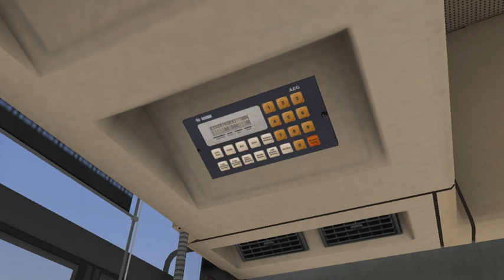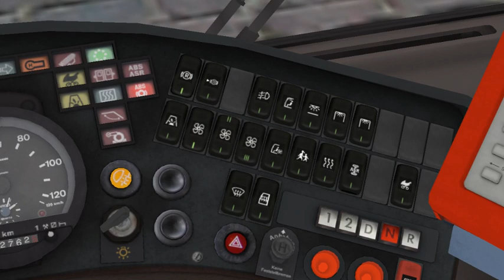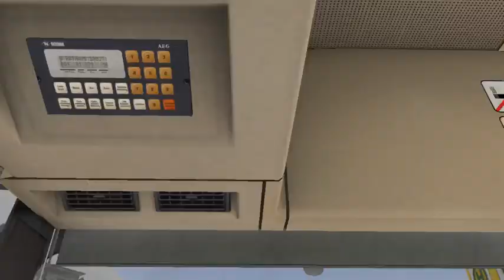OMSI 2 Berlin-Spandau 2017 Linia 84 Mercedes-Benz O405 G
Steam: dominikgmurowski